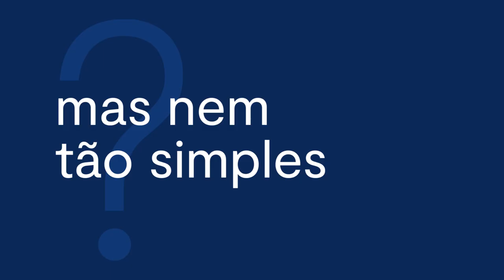Sabia que impostos podem ser diretos ou indiretos? Se planeje para esses gastos I Com André Bona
Falar de imposto soa como algo comum, já que temos que contar com eles no nosso dia a dia para nos planejarmos nas contas. Mas você já parou para pensar no que é cada imposto, cada tipo de cobrança? Nosso educador financeiro, André Bona, explica com detalhes e tira todas as suas dúvidas.